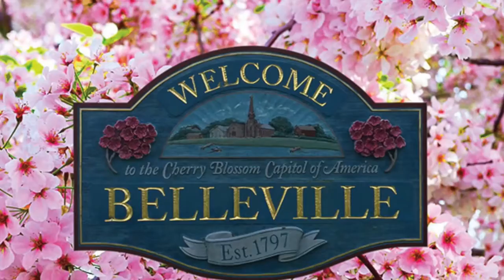Linda’s 60th Birthday